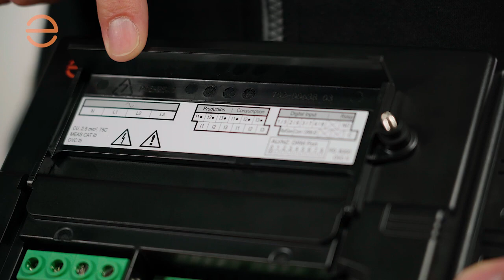Enphase Introduction IQ Gateway English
🌟 Welcome to 3Buy Solar on YouTube, your go-to channel for all things solar technology! 🌞✨

🔗 Dive deep into the world of solar energy with our exclusive content. Whether you're a solar enthusiast or a professional looking to expand your knowledge, we've got you covered!

👉 Today, we're thrilled to bring you a detailed breakdown of the Enphase IQ Gateway, featuring the renowned Envoy and Envoy S Metered systems. These devices are crucial for managing IQ8 microinverters, and we've got an Enphase expert on hand to explain everything you need to know. From installation tips to performance monitoring, learn how to harness the full potential of your solar setup!

🌐 For those interested in purchasing Enphase Energy microinverters and energy storage solutions, visit our Partner Inverter Store You'll find a wide selection of top-tier products designed to optimize your renewable energy experience.

📖 Want more in-depth insights? Check out our Solar Blog for articles, tips, and updates on Enphase products and much more Stay informed with expert-written content that keeps you ahead of the curve in the solar industry.

Join our growing community of solar power advocates and experts who are transforming the energy landscape one panel at a time!

🚀 Elevate your solar knowledge with 3Buy Solar, where innovation meets sustainability. Let's power the future together!

⚡ Experience the future of energy with 3Buy Solar – where solar dreams become a reality!